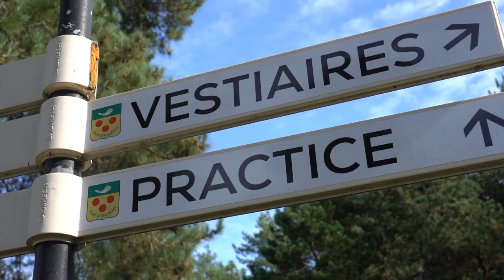En IMMERSION Avec Les FRANÇAIS AUX PQ1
Cette semaine se déroule sur le parcours d'Hardelot les Pins la première épreuve des cartes européennes. 22 Tricolores sont au départ et tenteront de rejoindre les 4 Français déjà qualifiés.